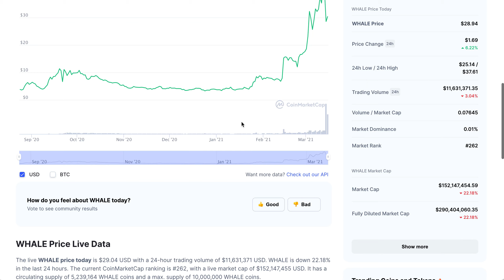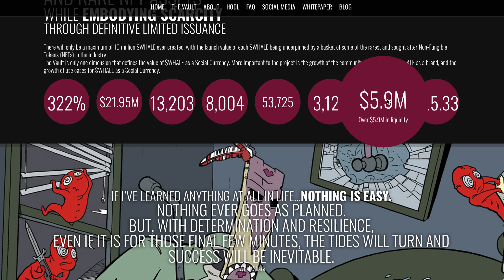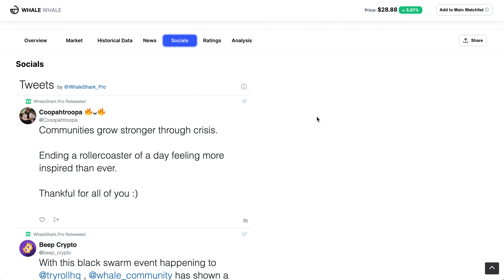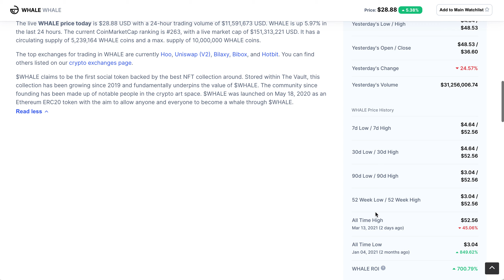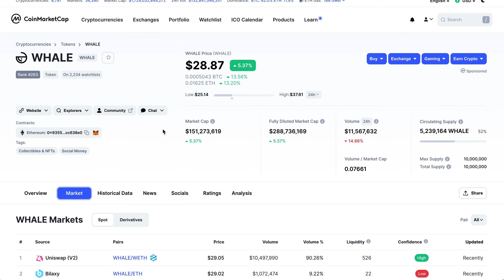WHALE Token Price Analysis 2021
Welcome to another Good Morning DeFi special where we will explore WHALE Token Price Analysis 2021.